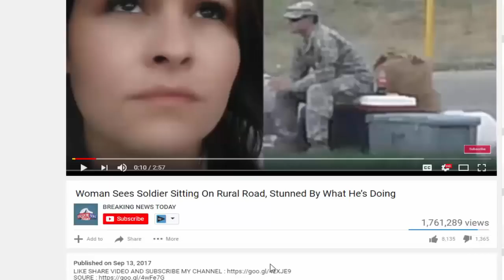Donald Trump Is Holding One Secret About Robert Mueller That No One Expected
In remarks in the White House Rose Garden honoring Top Cops Thursday, President Obama announced his plan to keep Robert Mueller as FBI director for .

Del Quentin Wilber, Justice Department reporter for the Wall Street Journal, talks with Joy-Ann Reid about the Journal's reporting that Special Counsel Robert .